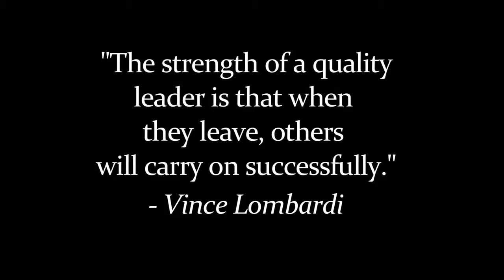Toronto Rock 2015: Honouring Terry Sanderson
The Toronto Rock put together a touching tribute video for Terry Sanderson, their former GM and owner of Sanderson's Source For Sports.

Source For Sports®, We Know Our Stuff®